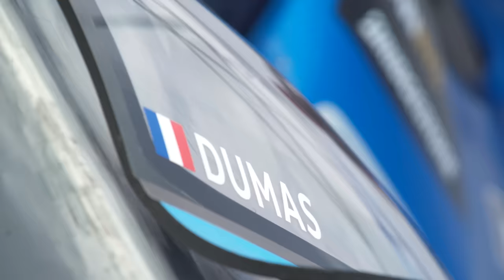Electric Record Nordschleife | Full Lap Volkswagen ID.R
Electric power can be so fast on the Nordschleife! ⚡
Racing driver Romain Dumas set the new electric record on the Nordschleife - 6:05 minutes!
Here is the complete lap of the Volkswagen ID.R!